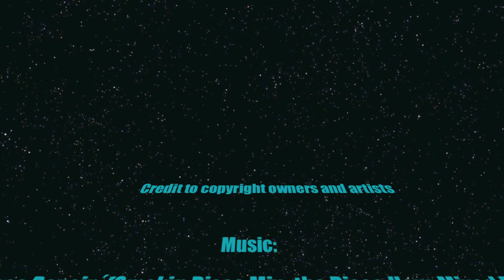Christian Mørck - Traveling in New Zealand - Part 3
In this part jump on the jorney with motocross and off road activities in new zealand. Also watch bungy jump and bungy swing, rafting, jetboat sailing, mounting climing, visit to a volcano crater, rappelling, whales, dolphins, balloon safari and more.

Back in 2001 I, Christian Mørck, was on a visit to New Zeland. A stunningly beautiful and great place with so many opportunities and experiences. I chose to travel throughout New Zealand alone in a mobile home and drove more than 4,000 km from north to south and around the island. In this old amateur video I have put together over 10 years ago you can get an impression of the place.

There are several sections I have uploaded from the same journey.

Celine Dion - My Love. I'm Alive
Video production by Christian Mørck